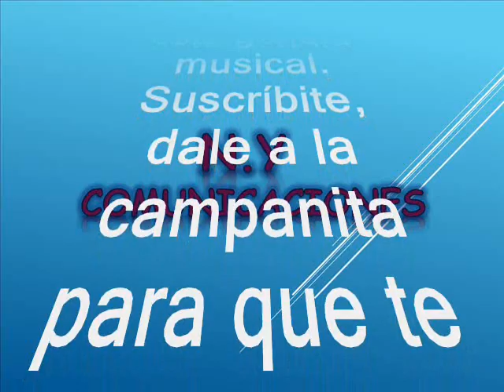El minero - Al Díaz de Cuba y su Combo canta: Gabriel Alonso Suárez Romero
Amigos suscriptores del canal: buenos días, buenas tardes y buenas noches donde quieran que se encuentren, reciban un calurosos y cordial tropical saludo. Hoy les voy a compartir este precioso tema que fuera un tremendísimo éxito sin precedentes que inmortalizara a la orqusta Los Black Stars y obvio su sello disquero Sonolux de Medellin Colombia, fue tal la magnitud del éxito que hoy nos ocupa que fue replicado por varias orquestas entre ellas la Billos de Venezuela, Jaime Ley con Los Líderes, El Combo Internacional, Los Hermanos Martelo entre otras, todas en sus  diferentes estilos, pero hoy tendremos también el privilegio de degustar otra versión, no menos interesante. Es otra preciosa joya tropical una rareza que estaba perdida en el tiempo; poco conocida y poco promocionada en el estilo que hoy nos ocupa, pero lo tendrán en sus archivos desde Colombia con amor. Aquí se los rescatamos y recreamos para suscriptores y visitantes, nuestra razón de ser. El tema está titulado: “El minero” Este bonito tema tropical es interpretado por el cubano Al Díaz y su Combo, donde canta Gabriel Alonso  Suárez Romero mas conocido como Gabriel “El rumba” Romero, este tema fue publicado en el año de 1972 cuando ya Romero se había desvinculado de su orquesta insigne Los Black Stars. En 1972, Gabriel Romero se separa de la Los Black Stars, y graba un LP con el trompetista cubano Al Díaz, que conformaba su combo por esos años en 1972. Juntos graban el LP "Tengo locura por bailar" para Sonolux, y de este LP sobresalieron los éxitos "El minero", "La borrachera", "Los hippies", "De la noche a la mañana" y el minero. Este es otro caramelito escaso como ya es costumbre en este canal en el estilo de Al Díaz y la voz de Gabriel Romero, que compartimos con ustedes nuestros suscriptores y visitantes, sin spots, sin ruidos y sin modificación de la velocidad natural de grabación de este bonito tema, para que lo capitalicen en sus archivos musicales sin que se deteriore la calidad de la melodía.